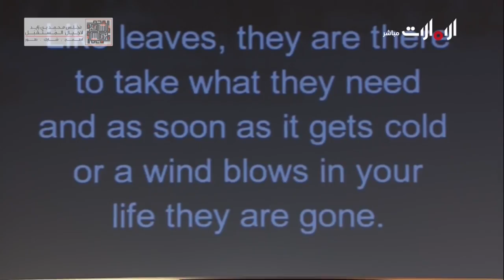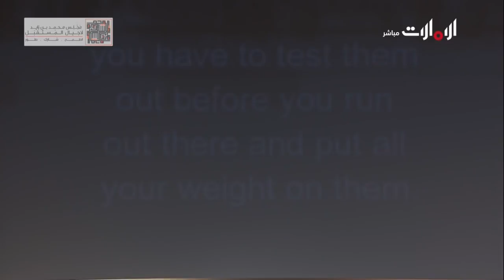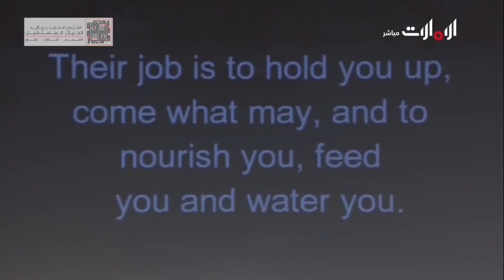كلمة صاحب السمو الشيخ محمد بن زايد آل نهيان في مجلس محمد بن زايد لأجيال المستقبل